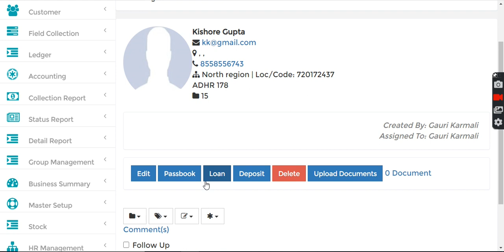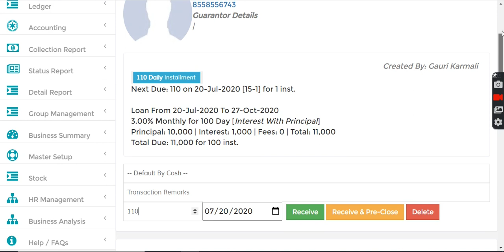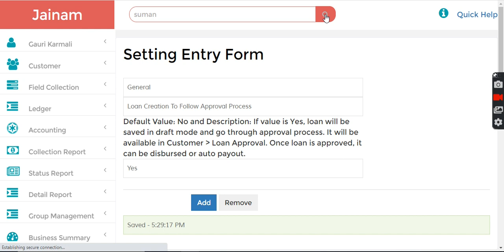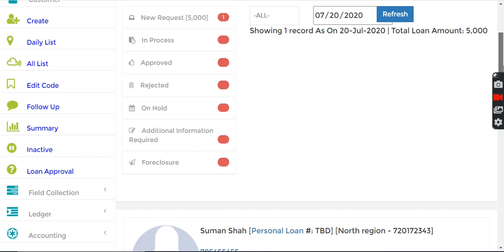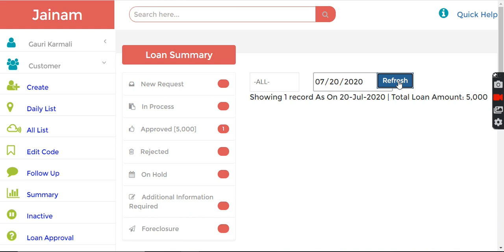Customer Loan Approval Process | Jainam Software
This video is about loan approval process in Jainam software

This video provides a clear understanding of how a loan is created for approval process and how the loan is approved and disbursed.